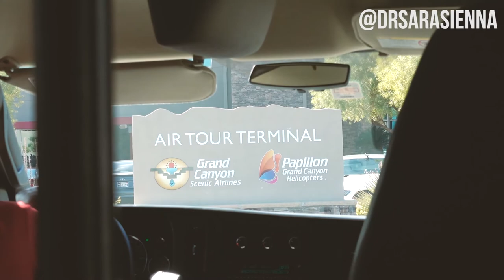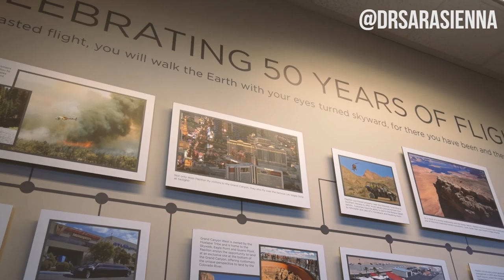HELICOPTER GRAND CANYON TOUR - NEVADA TRAVEL VLOG!